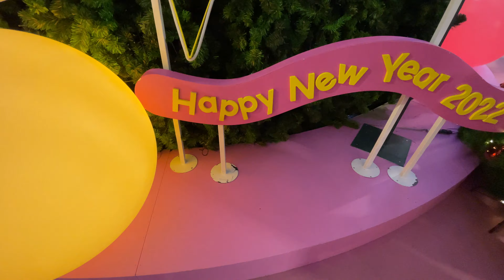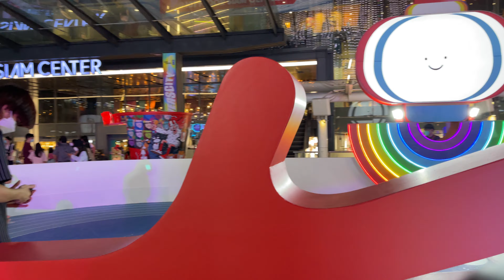【4K】Bangkok Shopping Street Sunset & Night - Update Dec 2021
Timestamps:
00:00 - Start inside Central World
01:12 - Shopping Street at Siam Square Soi.7
01:37 - Novotel Bangkok
02:00 - Siam Square One & Center Point
02:53 - OneSiam Skywalk
03:24 - DonDon: Donki @ MBK
07:00 - Siam Center
10:10 - Siam Paragon
15:55 - Ratchaprasong
17:00 - InterContinental Bangkok
19:25 - Amarin Plaza
20:40 - Gaysorn Plaza
26:20 - Idea for Gift set & The Coffee Academics
30:10 - Central World  - End Trip

Gear: POCO X3 Pro (8+256GB) Xiaomi หน้าจอ 6.67 นิ้ว 120Hz Snapdragon860 - ประกันศูนย์ไทย 15 เดือน รายละเอียดที่ลิงค์